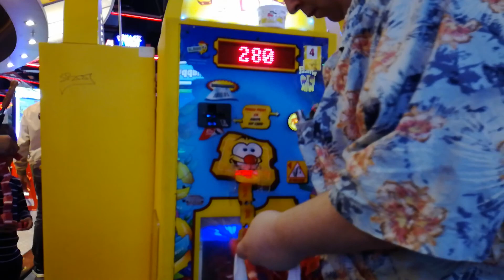Winning ticket s